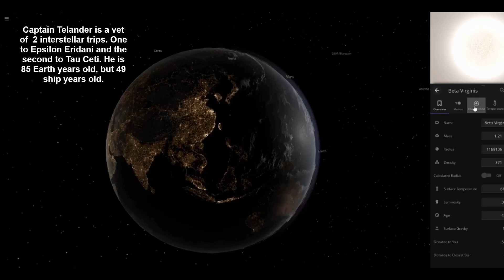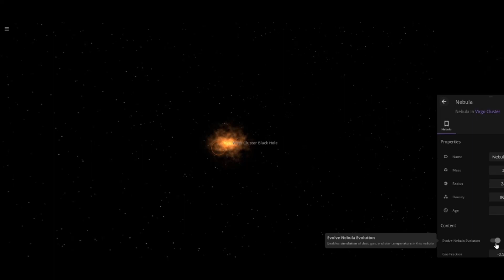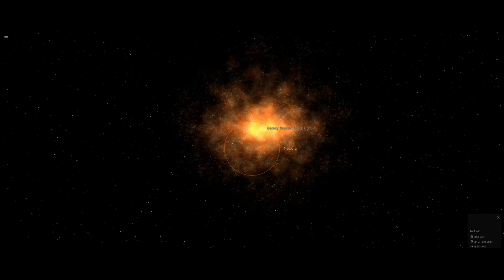Poul Anderson Tau Zero - Top Sci-Fi Books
This is one of the first hard science fiction novels and one of the best. It is also one in which survival is the main theme.